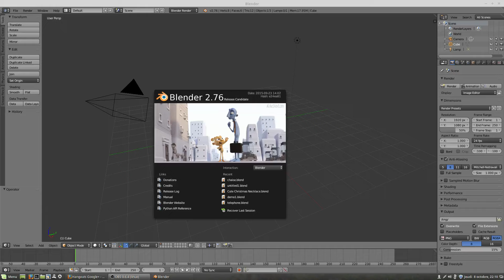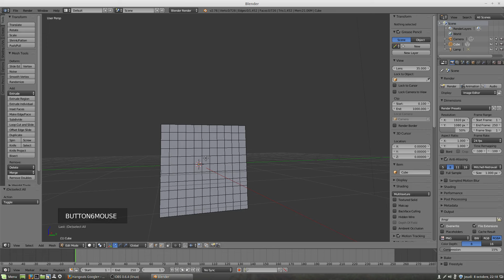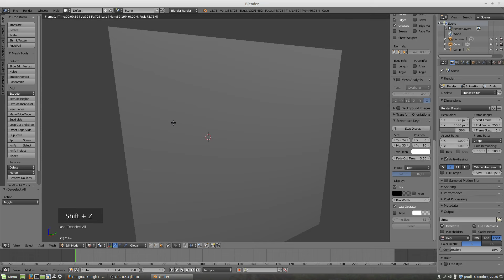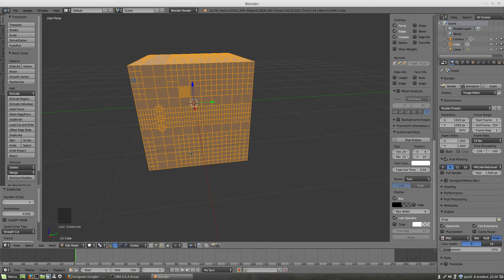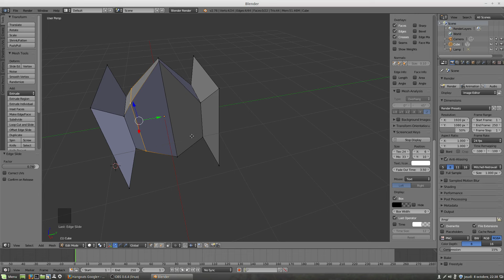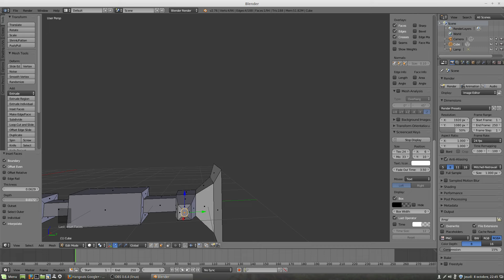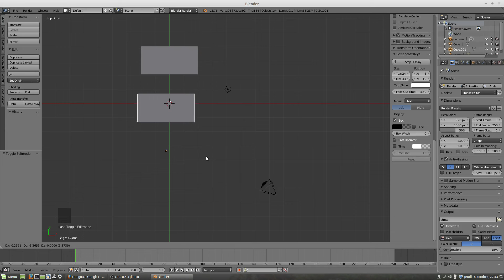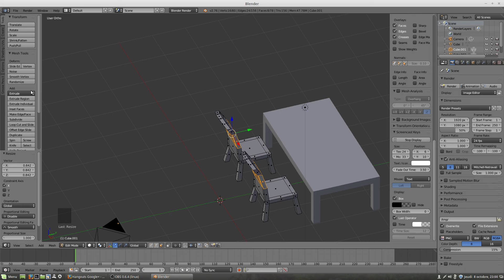2 - Cours initiation Blender 2.76 edit mode debutant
Dans ce cours vous allez apprendre comment modifier , éditer les objets . Prenez le temps de mémoriser les raccourcis clavier A, B, C, cltrl R , ctrl I le alt pour les loops et le E pour Extruder ;-)
Miam